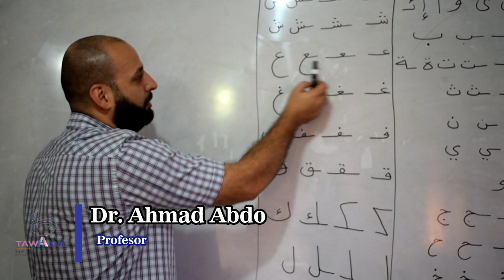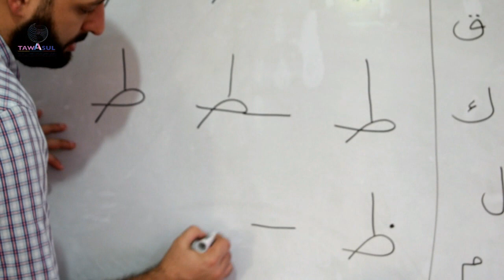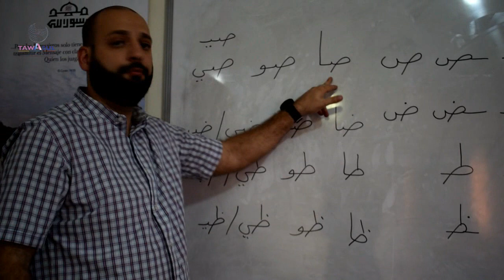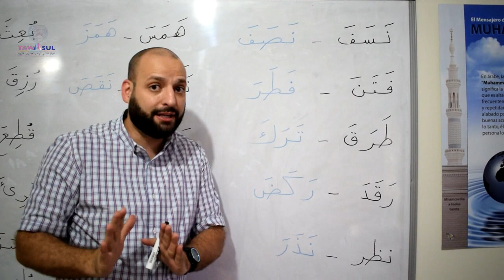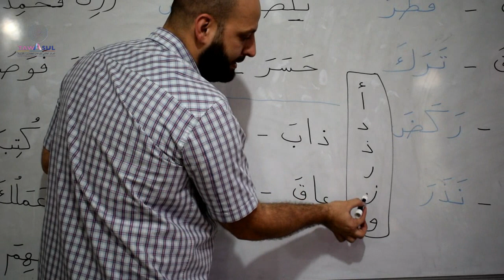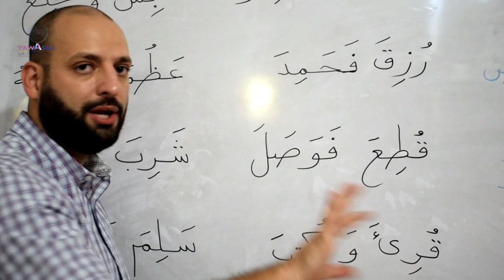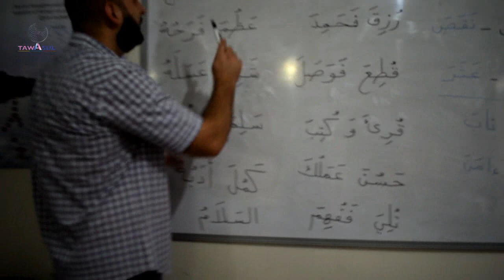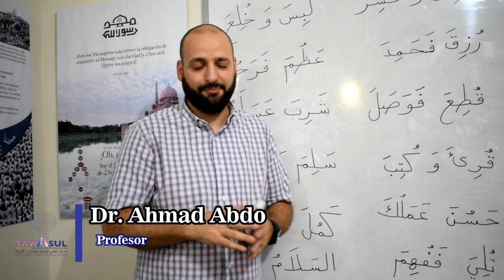8️⃣Curso de idioma árabe . Aprendamos el Idioma Árabe (nivel 1) CLASE 8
Curso de idioma árabe .
Aprendamos el Idioma Árabe (nivel 1) CLASE 8

Profesor: Dr.Ahmad Abdo
( ص  ض   ط   ظ )

دورة تعليم قراءة اللغة العربية لغير الناطقين بها، الدرس الثامن.
د.أحمد عبده
تواصل فنزويلا
Tawasul Venezuela